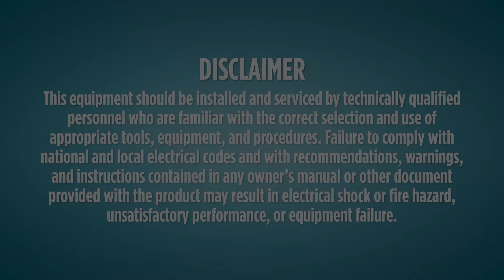7 Key Components of the Little Giant WRS Series Drainosaur Sump Pump System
Learn about the key components of the Little Giant WRS Drainosaur Sump Pump System.

For more information on the Little Giant WRS Drainosaur Sump Pump System